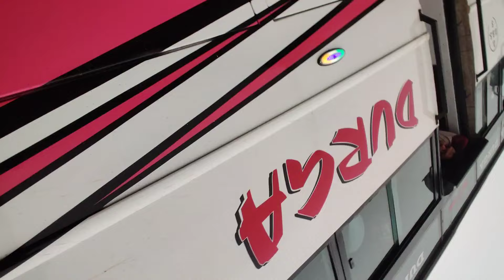K.D. College pratappur picnic tur 😍 baikunthpur ||@chotubisaivlogs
K.D. College pratappur picnic tur 😍 ||@chotubisaivlogs  ||

And like this video please 🙏
God Blass you all guys 🙏❤️🧿
stay Blessed 🧿

I make video with all permission and rules and regulations.
All the information provided on this

LF ANY VIEWERS AND OWNER HAVE ANY PROBLEM,
COPYRIGHT LSSUE THEN PLEASE CONTACT ON

copyright pisclaimer under section 107 of the copyright Act 1976, allowance is made for fais use for purposes such as criticism comment.news reporting, teaching scholarship and research fair use is a usr permitted by copyright statute that might otherwise be infringing all right reserved to the respective owner.